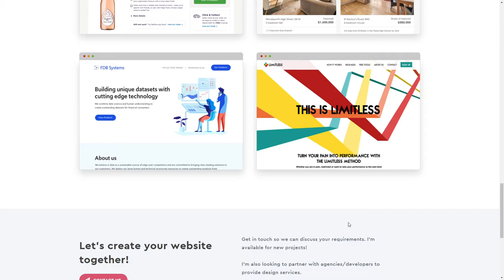Sarah Evans Design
Sarah Evans Design By Sarah Evans Design From the UK
Web Design Portfolio